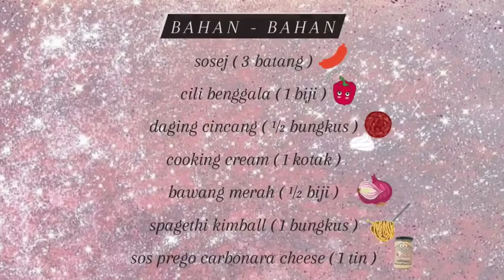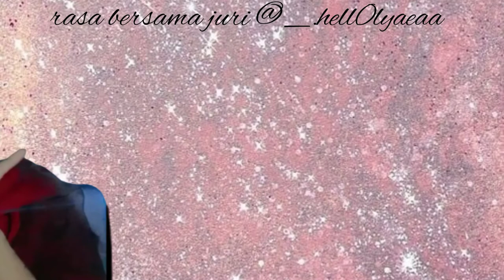Resipi Spaghetti Carbonara + Cheese